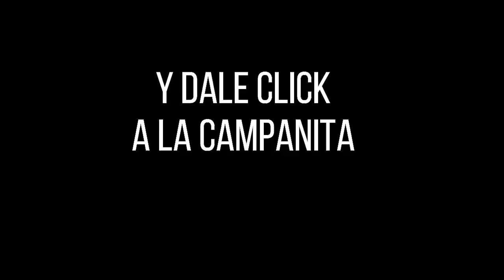CULONA NOCHE Resultado del JUEVES 17 de marzo de 2022 ✅🥇🔥💰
Hola buenas noches, te presentamos los resultados de las loterías y chances en Colombia, vamos con el Resultados del Chance Culona noche del JUEVES 17 de marzo de 2022.